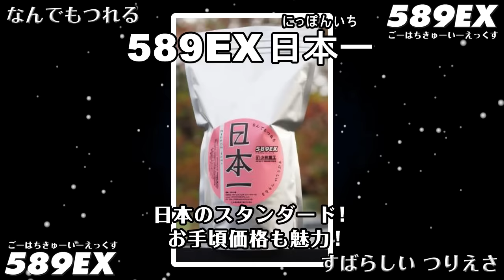589EXシリーズ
小林重工開発、「なんでもつれる　すばらしい　つりえさ」！
589（ごーはちきゅー）EX、589EX破泡度（ぱわーど）、589EX日本一（にっぽんいち）。
コイ、ニジマス、ヘラブナ、クチボソ、さらにはブラックバスまで？
その釣れっぷりをご覧ください！